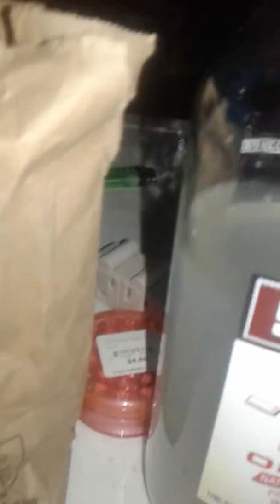Shout out to vale